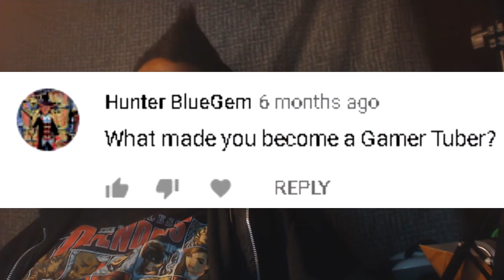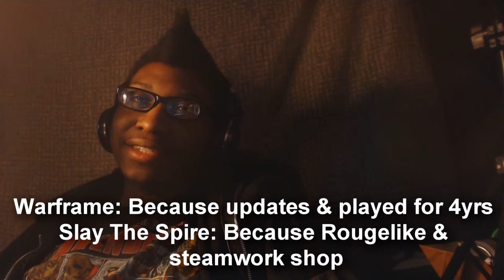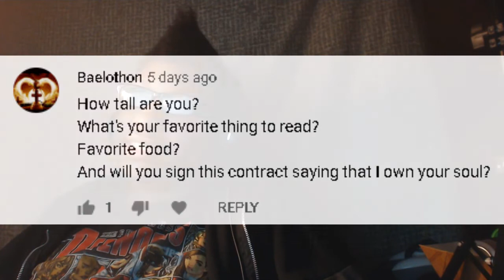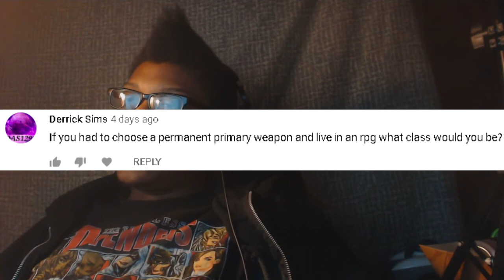Q&A - Can I Have Your Soul?